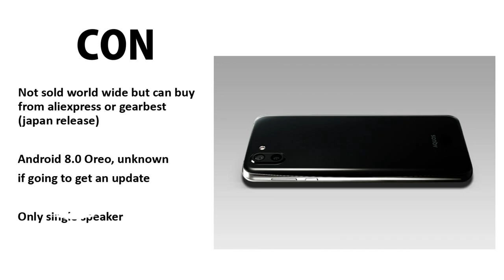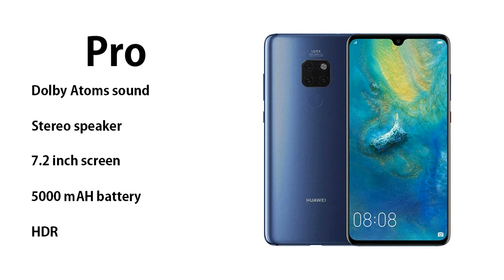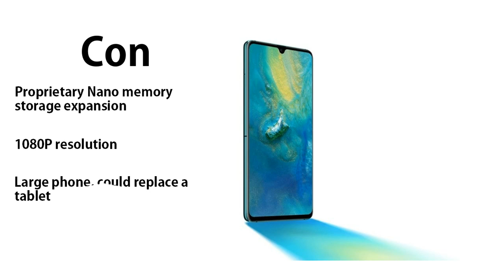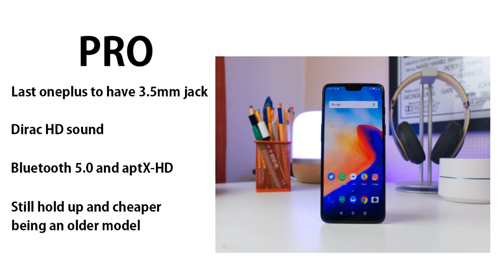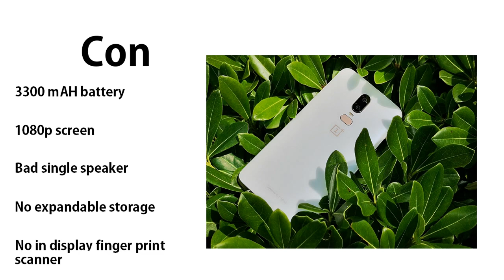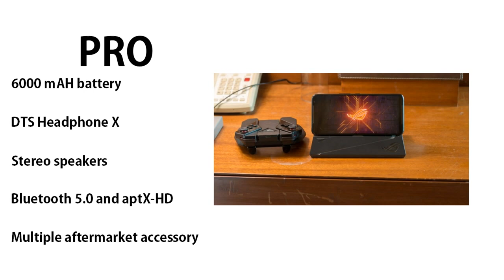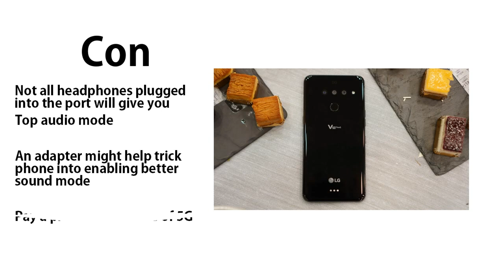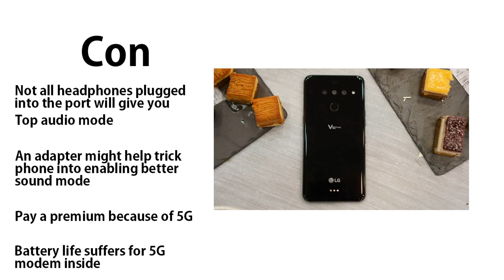Top 10 Smartphone for audio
1 LG V50 ThinQ
2 Asus ROG phone 2
3 Samsung Galaxy 10+
4 LG V40 ThinQ
5 OnePlus 6 - Dirac HD sound
6 Asus Zenfone 6 ZS630KL
7 LG G8 ThinQ
8 Huawei Mate 20 X
9 Sony experia
10 Sharp Aquos R2 (Japan Release)